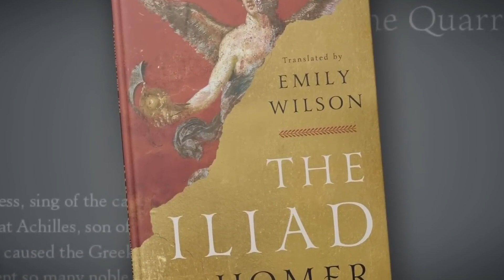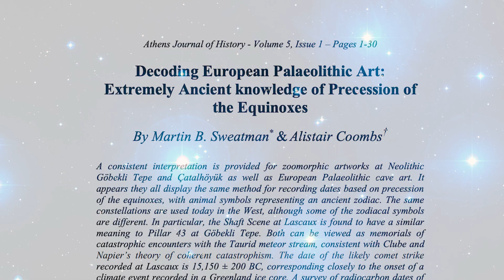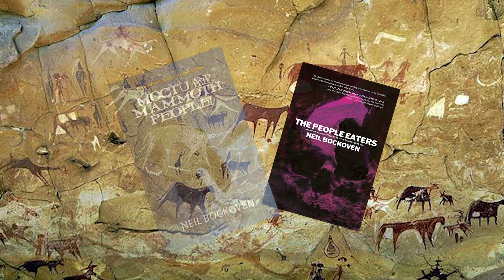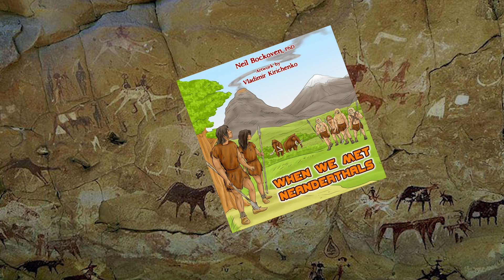Paleo Cave Art Mysteries: A Three-Part Series: Episode Three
Dive into Paleo Cave Art Mysteries with popular science host and author Neil Bockoven in this three-part documentary series. In addition to showing the beauty of these ancient images, we'll get into the science and stories behind the art.  What and where is the oldest art?  Who made it, and what did it all mean?

We'll show how some of the art probably represents the oldest writing in the world, and why - unfortunately - we've come to believe that the bulk of paleo art has been destroyed.

You'll also see how some of what remains shows the very first images of volcanoes, landscapes, hunting instructions, stars, and directions for rituals - sometimes involving hallucinogens!

Also, why viewing these mysterious images painted and etched on cave walls is such an emotional experience for so many people.

And how cave art from different eras has been found in thousands of locations all over the world -- created by our ancestors and other earlier human species -- and why many of the images and symbols used by these ancient artists are so astoundingly similar.

Neil Bockoven is an award-winning PhD geologist, journalist and the author of the historical fiction “Moctu” series — Moctu and the Mammoth People (October, 2020) and The People Eaters (July 2022) – as well as a children’s science book titled When We Met Neanderthals (2019).

His popular first video series, Paleo Human Mysteries, is a four-part documentary that examines some of the greatest mysteries surrounding our early ancestors. Did we interbreed with Neanderthals and other archaic human species? And why did we survive, while they did not? Based on Neil’s exhaustive research, the series delves deep into the Paleolithic era and the interactions of paleo humans and explores the most recent discoveries being made through archaeology and paleogenetics.

If I failed to give proper credit or you do not want your images displayed here, please message me on Facebook, and I will give credit or immediately remove at your request.

Credits for Paleo Cave Art Mysteries:

Neil Bockoven
Executive Producer, Scriptwriter, Host

Scott Busby / The Busby Group
Producer, Script Editor

Daniel Bael
2nd Camera, Sound

For more information about Neil Bockoven and his books, visit his

Join Neil on Facebook to learn more about paleoanthropology, archaeology, geology, and paleontology

Special thanks to Genevieve von Petzinger for her review and comments. Check out her book: The First Signs: Unlocking the Mysteries of the World's First Symbols.

ROAOCG4T7VV3S8M9, PSBV9BRZGPB5GSSJ, K3PNVCWJBYX6XEVY